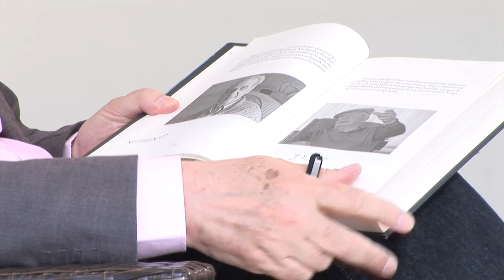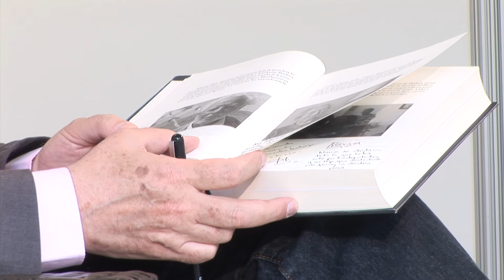Carlos Hernández - Los últimos españoles en Mauthausen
Los últimos españoles de Mauthausen, parla dels últims espanyols supervivents dels camps d’extermini nazi que ens recorden el sofriment i la forma en què van perdre a milers de companys a mans dels sinestres membres de les SS. Les seues paraules ens porten a un món de tortures inimaginables, però també de dignitat, solidaritat i resistència. Parlem amb Carlos Hernández en una extensa conversa.